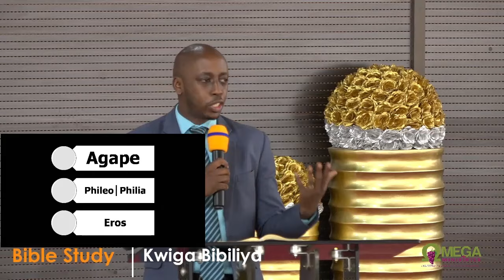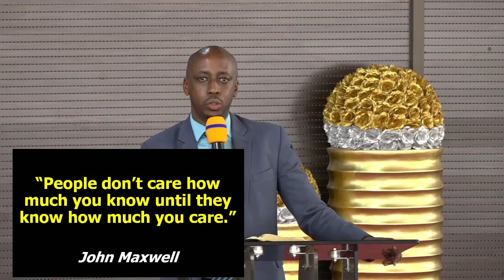(Part 4)_URUKUNDO RUVA KU MANA / LOVE FROM GOD (Part 4)_Brother Moise BAZAMBANZA.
Bible Study
Theme: URUKUNDO RW'IMANA / THE LOVE OF GOD Part 4

Topic: URUKUNDO RUVA KU MANA / LOVE FROM GOD.

_With Brother Moise BAZAMBANZA.